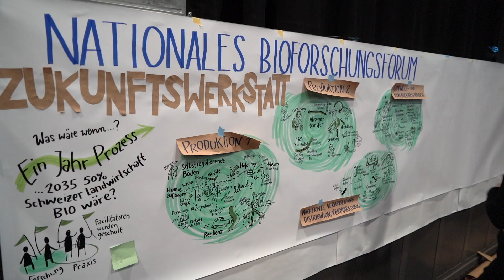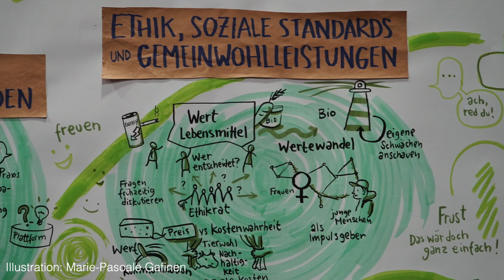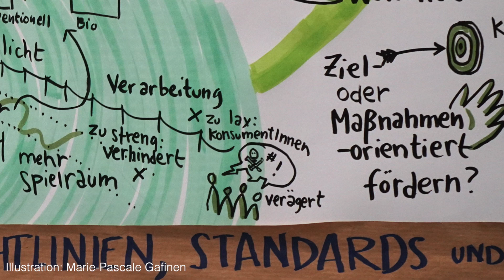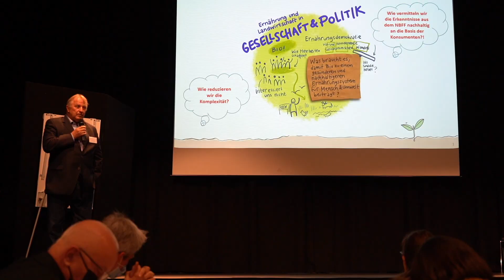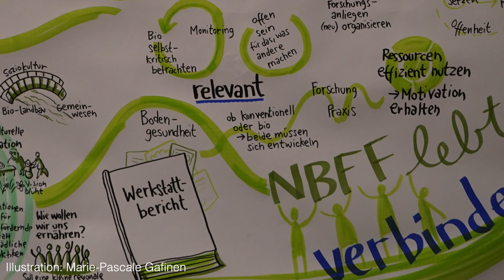Was wäre, wenn im Jahr 2035 50% der Schweizer Landwirtschaft Bio wäre? Zukunftswerkstatt 2021 NBFF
0:00 Einleitung
1:12 Produktion 1
1:41 Produktion 2
1:59 Verarbeitung & Vermarktung
2:47 Umwelt- und Kollateralschäden
3:13 Richtlinien
4:24 Ethik
5:15 Gesellschaft & Politik
6:12 Fazit & Ausblick

Das Nationale Bioforschungsforum (NBFF) hat im Jahr 2021 eine Zukunftswerkstatt gestartet. Ziel war, künftige Herausforderungen und Möglichkeiten zu erkennen, um so zur Weiterentwicklung der Biolandwirtschaft in der Schweiz beizutragen. Im interaktiven Austausch entlang der gesamten Wertschöpfungskette der Land- und Ernährungswirtschaft wurden Antworten  zu folgenden beiden Fragestellungen erarbeitet:
Was wäre, wenn 2035 fünfzig Prozent der Schweizer Landwirte und Landwirtinnen biologisch wirtschaften würden?
Wenn dies gesellschaftlich gewollt wäre, welche Hürden wären zu überwinden?
Das Video fasst die Ergebnisse der Arbeitsgruppen zusammen, welche im Rahmen der Schlussveranstaltung im Dezember 2021 im Schützi in Olten präsentiert wurden.